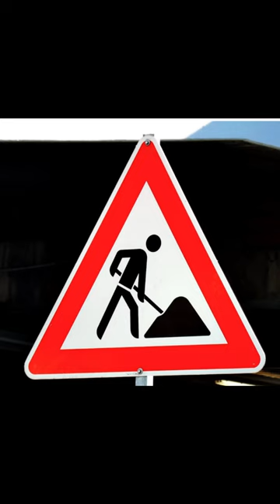Latest Updates on the Baltimore Bridge Collapse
Latest updates on the Baltimore bridge collapse: A cargo ship out of control issued a Mayday signal, requesting shut down the bridge traffic. The heroic first responders quickly blocked the entrances to the bridge from both ends. As a result, when the bridge collapsed, there were hardly any vehicles on the bridge deck. However, at that time, eight road repair workers were patching potholes.  two  were rescued, the other six are missing. Today, the rescue team resumed search and rescue operations at 6 a.m. and found two victims trapped in a submerged pickup truck. The police have personally notified the victims' families .  The remain four of the individuals who fell into the water are presumed dead. Among the eight road repair workers, three are of Mexican nationality. The President of Mexico has expressed support to provide assistance and has dispatched officials to Baltimore to assist the families of the victims. Through these victims, we also see the hardships of life for new immigrants. Many of them engage in laborious and high-risk work. We extend our profound respect to the victims and pray for comfort for the families of the victims.